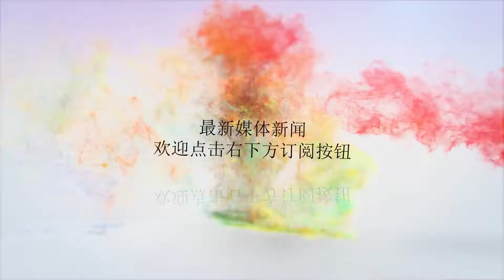尤杯重演！亚运会女团半决赛国羽再遇泰国队，这次该复仇了！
谢谢！亚运会女团四分之一决赛过半：国羽女队3-0速胜马尔代夫率先晋级4强，紧接着泰国队同样以3-0取胜中国台北女队晋级。这样一来，中国和泰国将在明天的半决赛中相遇，今年尤杯的半决赛将重演，这一次国羽女队能否为尤杯复仇？尤杯的失利让国羽女队陷入口诛笔伐中，自1984年国羽女队首次参加尤伯杯以来，中国队每届都至少打进决赛，本届则是34年来首次无缘决赛，泰国队则是通过3-2取胜之后，首次闯进决赛。在尤杯中，三名女单全部失利：陈雨菲和高昉洁均是在先胜一局的情况下，被泰国选手因达农和金达蓬实施逆转，而李雪芮带病上场之后被泰国三单横扫，最终国羽错失了进入决赛的机会。尤杯失利带来的后果并不全是负面的，至少我们看到陈雨菲和何冰娇两人，在之后的比赛中明显涨球。特别是何冰娇，在马来西亚公开赛、印尼公开赛和世锦赛中的表现完全比之前提升一个档次，她分别击败了因达农、山口茜、辛杜以及世界第一戴资颖，实力暴涨。本次亚运会，中国女队签运很好，首轮轮空之后，第二轮再遇最弱球队，目前为止基本没有消耗。再加上女队憋着一口复仇之气，而且远离了泰国队的主场，相信在明天的半决赛中，国羽女队势必会为尤杯复仇，顺利晋级女团决赛。中国女队已经连续5届拿到亚运会女团冠军，本次想要实现6连冠，最终难免会和日本队进行一场血战。日本女队虽说整体实力均超过国羽，不过从今天她们与印度队的比赛来看，女单选手山口茜、奥原希望的状态并不太好，希望国羽能抓住机会，为6冠梦加油！